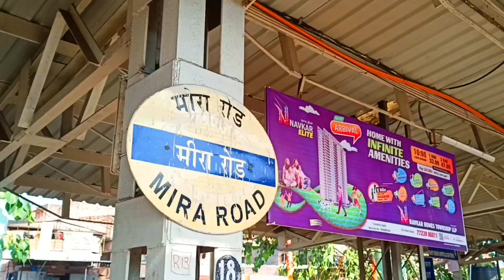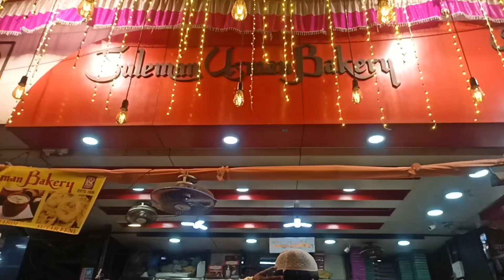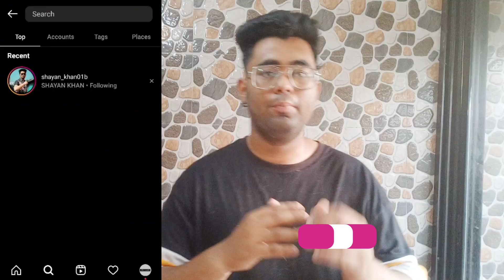iftar in minara masjid 2022|Mohammed ali Road in Ramdan 2022|Market At Mohammed ali road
Mohammed ali Road in Ramdan 2022|iftar in minara masjid|Market At Mohammed ali road|by Afk vloggers|

SO HII GUYS THIS YOUR BOY SHAYAN KHAN SO WELCOME  TO MY CHANNEL  AFK VLOGGERS SO GUYS YEH VIDEO MAI APKO MUMBAI KE MOHAMMED ALI ROAD KE BARMEE SAB DHIKAYA AUR MINARA MASJID MAI KESE ROZA KHULTA HAU WOH BHI BATAYA  UMEED KARTA HU APP LOG KO SAB SAMAJGAYA HOGA AUR GUYS YEH VIDEO SE RELATED  KUCH QUERIES  RAHEGI APP MUJE BHEJIJAK MESSAGE KARSAKTE HAI MENE INSTAGRAM KI LINK DEDI HAI TOH JAO FOLLOW BHI KARLO AUR KUCH VIDEO SE RELATED RAHE TOH POOCHLENA OKK GUYS.

.SOCHOGE TOH KHOJAOGE.
.KHOJAOGE TOH REHJAOGE.
BYE GUYS SEE NEXT VIDEO.